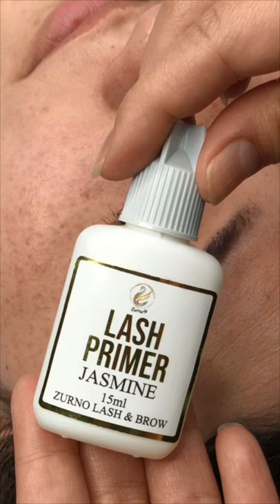Cách làm mi wispy bằng mi Flat. Mi Flat khác gì với mi Bình thường?